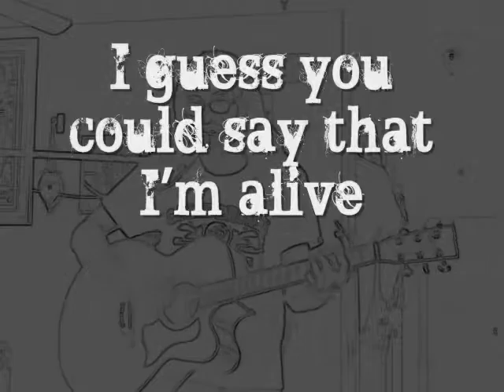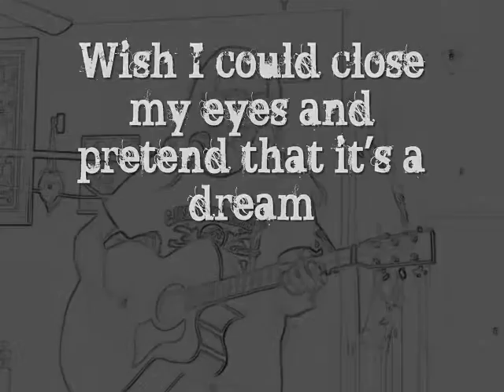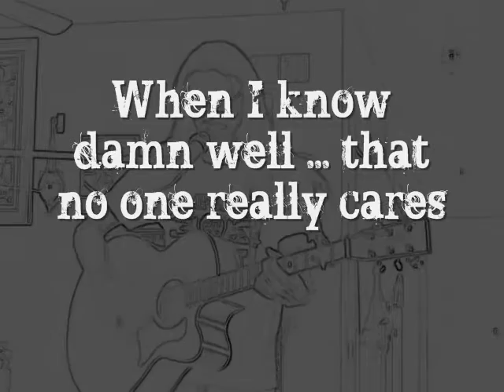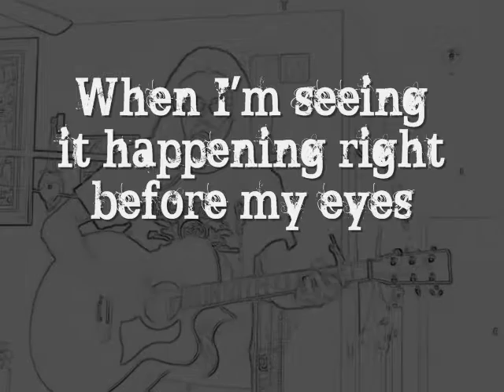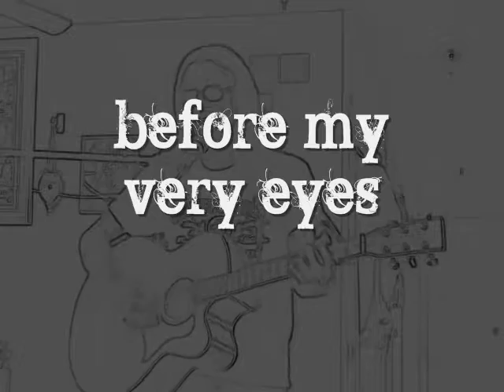Before my very eyes ~ Second Coming Sessions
Original Song from Album 3: Second Coming 1997
Words and Music by M. S. Hennessey